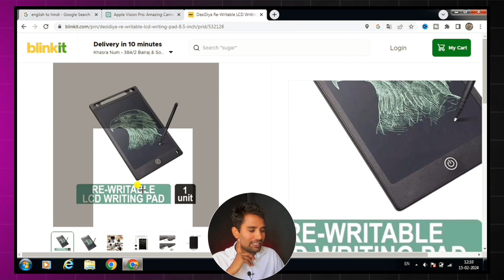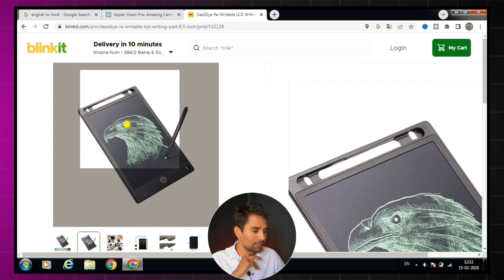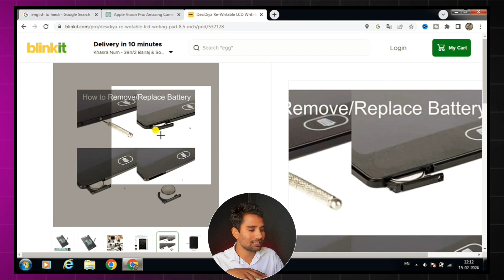The Magic Screen You Can Write On Writable LCD Explained ✍️🔥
The Magic Screen You Can Write On Re-writable LCD Explained!

Imagine a screen you can write on, erase, and reuse endlessly, just like a magic slate! This isn't fantasy; it's the marvel of re-writable LCD technology, revolutionizing homes, businesses, and classrooms. But how does this "digital paper" work its magic?

Unveiling the Magic: How Re-writable LCDs Work

At the heart of these screens lies a special liquid crystal film. When pressure is applied (like from a stylus or pen), the crystals reorient, creating visible text or images. The beauty lies in their bistable nature, meaning they retain their state without power, unlike traditional displays. This translates to:

1 - ( Eco-friendly: No back light, no energy consumption, making them perfect for eco-conscious users )
2 - ( Paper-like writing experience: The smooth surface feels just like writing on paper, ideal for artists, note-takers, and children. )
3 - ( Durable and versatile: With proper care, they can last for years and are perfect for on-the-go use.)
4 - ( Endless re usability: No more paper waste! Simply erase and rewrite as needed, saving money and the environment.)

Beyond the Basics: Exploring Re-writable LCD Applications

These versatile screens extend far beyond simple notes and sketches. Here are some exciting ways they're used:

Importent Point --

Education: Interactive learning tablets for students, reusable worksheets, and engaging presentations.
Business: Paperless communication, brainstorming sessions, digital signage, and product demos.
Art and Design: Sketchpads, story boarding, and e-painting for creative minds.
Home and Kitchen: Grocery lists, to-do lists, meal planning, and even children's drawing boards.

Ready to Embrace the Magic?

Re-writable LCDs are more than just a novelty; they're a sustainable, versatile tool for expressing yourself and boosting productivity. So, ditch the disposable notepads and unlock the magic of this innovative technology!

Re-writable LCD, magic screen, paperless, eco-friendly, writing tablet, digital paper, education, business, art, design, home, kitchen.

Tech Hanger
Hi Guys! My name is Deepu Singh, and I'm a 25 year old Youtuber. On this channel I bring you guys  Daily Tech News With Tips & Tutorials.

My goal is to intrigue you with the latest reviews about new smartphones,Laptops,Tv's  Gadgets and Daily Tech News, Inform complete beginners on how to use their devices and show competent users little tricks that will make you say, And, I hope to entertain you with passion and a little bit of humour along the way.